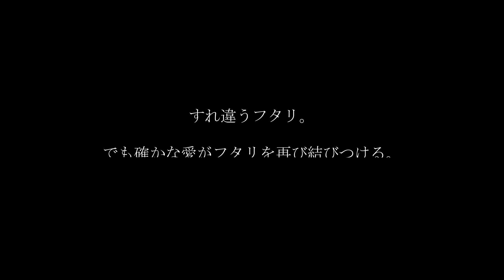映画『フタリノセカイ』予告編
トランスジェンダーとシスジェンダーのカップルがたどる10年間を描いたラブストーリー。

トランスジェンダーとシスジェンダーのカップルがたどる10年間を描いたラブストーリー。ユイとトランスジェンダーの真也は出会ってすぐに惹かれ合う。恋愛をし、いずれ結婚をして家庭をつくり、ともに人生を歩んでいきたいと願う2人だったが、現実には、そのためにひとつひとつクリアしていかなければならない課題が多くあった。時にすれ違い、別々の道を歩むことになった2人はやがて再びめぐり会う。そして愛を確かめ合った2人は、ある決断をする。

2022年1月14日(金)より新宿シネマカリテほか全国順次ロードショー！！
監督: 飯塚花笑
出演：片山友希、 坂東龍汰
 配給: アークエンタテインメント